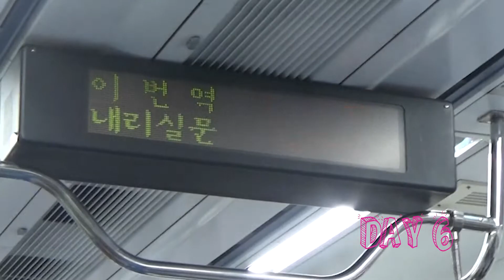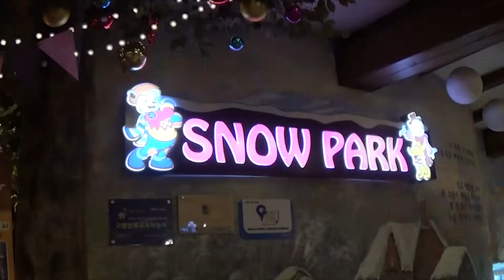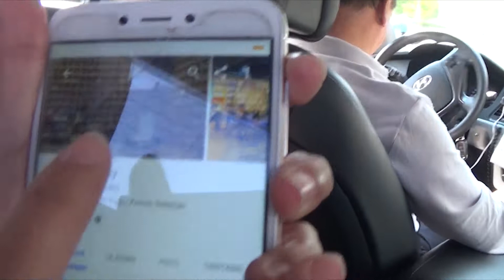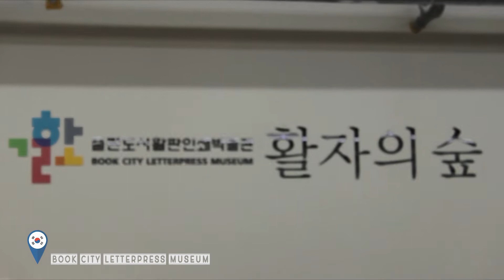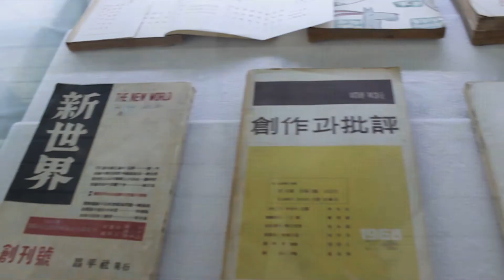GG Vlog Contest Winner 2019 Rosya & Eki (Part 5)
Hallo! This is our video exploring Gyeonggi-do during 7 DAYS & 6 NIGHTS after winning GG VLOG CONTEST 2019 held by Gyeonggi Tourism Organization. Hopefully you enjoy the video, guys! :D